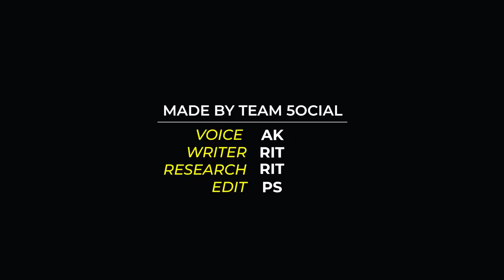8 Actors Who Desperately Need A Hit Film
This time 5ocial brings you a video on the Bollywood actors who desperately need a successful film.

Voice - Ak
Writer - Hit
Research -  An
Edit - PS

► Aamir Khan Next Movie
► Salman Khan Tiger 3
► Shahrukh Khan Upcoming Movies
► Ranvir Singh Upcoming Movie